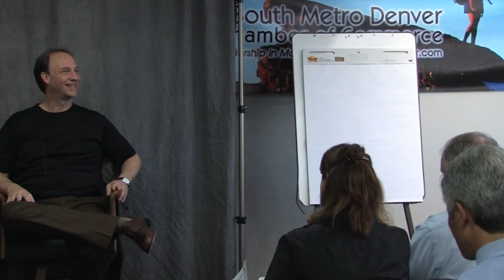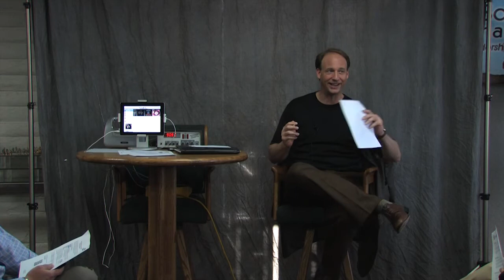7/15/11 **Chapter 2 ** Selecting the right Social Marketing tools for your company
Chapter 2 in a 4 part series on Selecting the right Social Marketing tools for your company
Presented by Webolutions & Denver Dataman.
Join us at the next MeetUp!